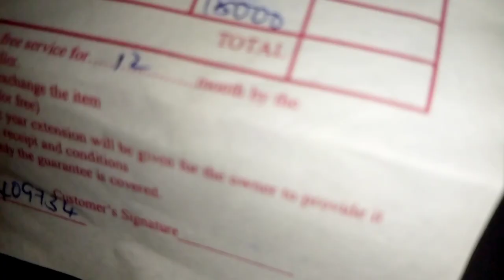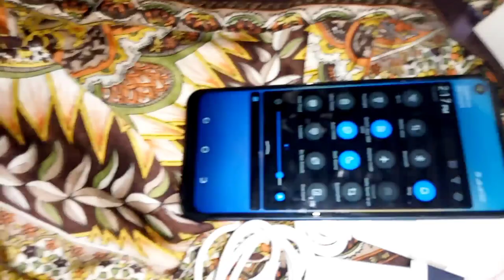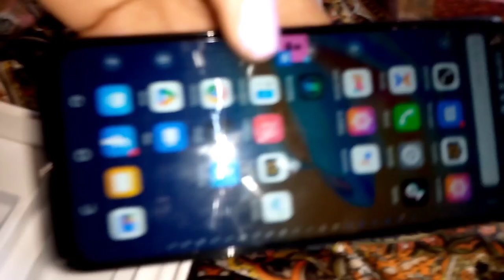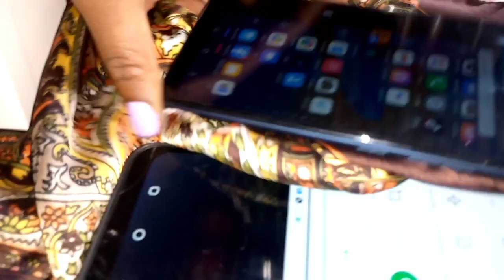unbox my new phone with me/linetnzai vlogs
hey guys unbox my new phone with me😍